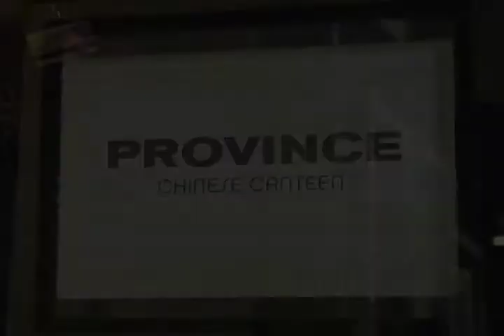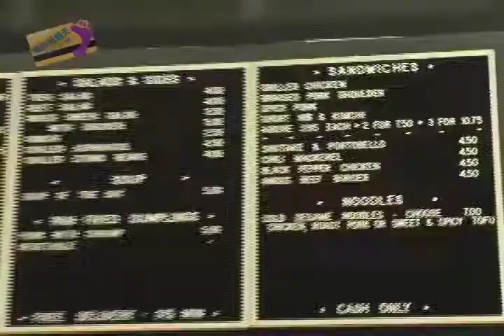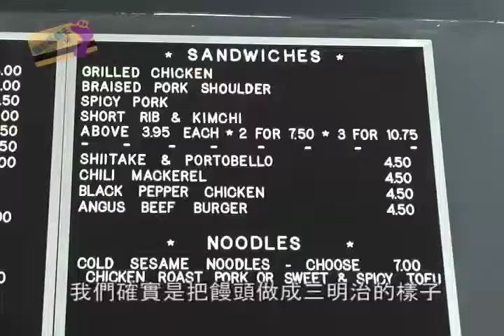Chinese American hamburger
"Mantou" is steam bun which is very common in Chinese cuisine. Mantou to Chinese people is like bread to Americans. Province uses Chinese Mantou to make American hamburger.This one-of-the-kind delicious hamburger is fusion done to its perfection. Follow host Jocie Wang (王昕琨) to check out this special hamburger place .